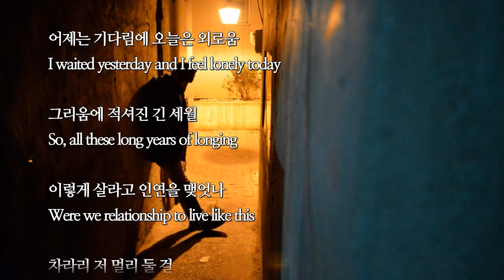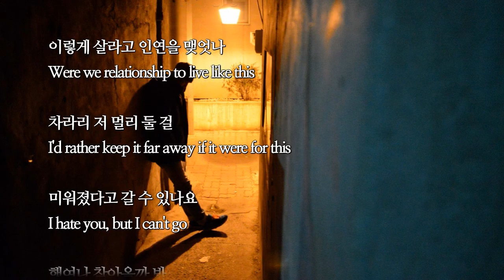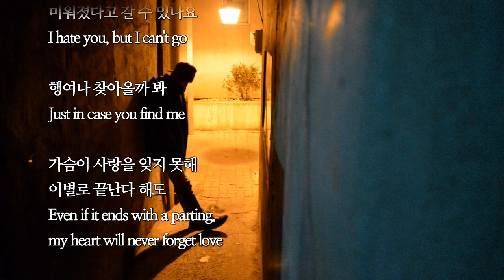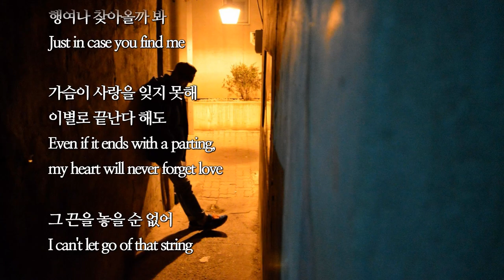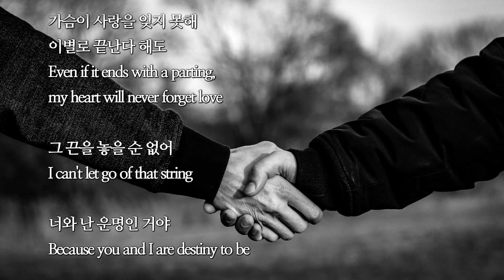미운 사랑.진미령 [cover.nadam]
Welcome to your Querencia !!
Healing and feeling~

구독 . 좋아요 . 고맙습니다
subsc . like . thanks

느, 낌!

오늘도
수고하신
모든 분들을
응원합니다.

☆~Healing and feeling~☆

I'm cheering
for all the people
who worked hard today.
Good luck to you~thank you !!

내용]
미운 사랑   .진미령

뮤sic]
a sad love    .cover nadam